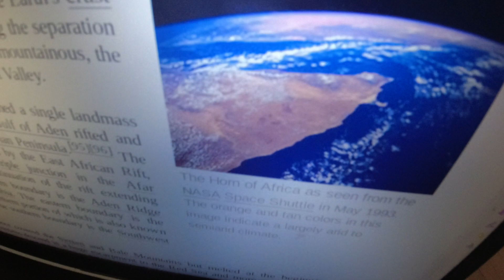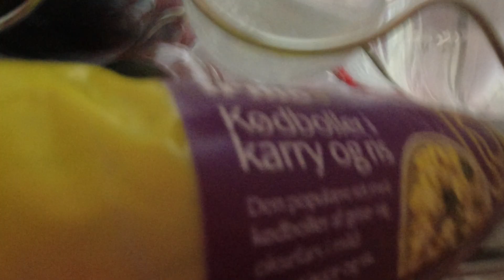MongoTV_11689 - ENGLISH VLOG - Saturday 9.15 PM - Eating Hot Dinner - 9.832 Video To Go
I got more hot food :-)